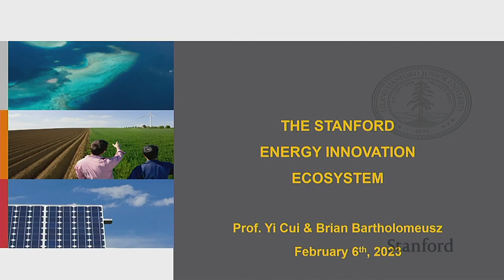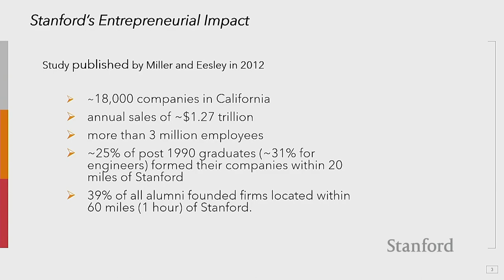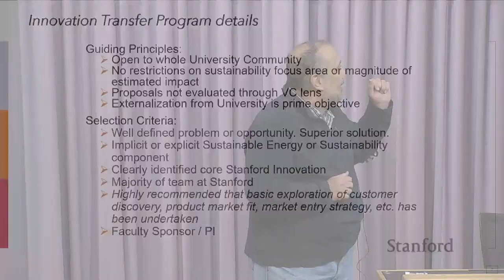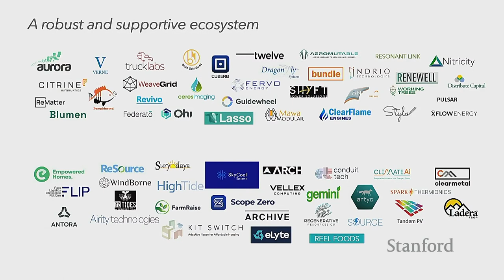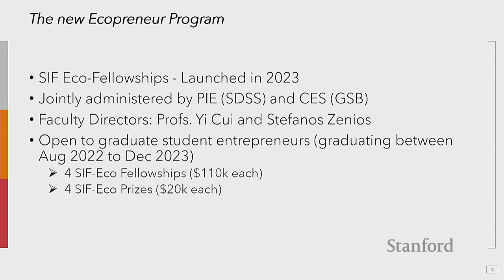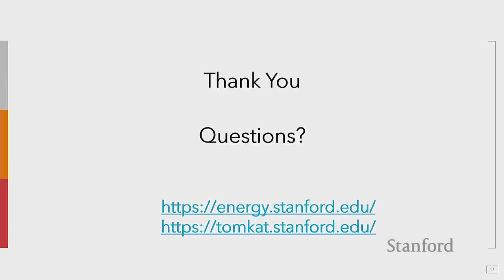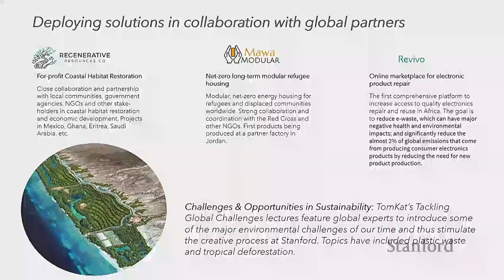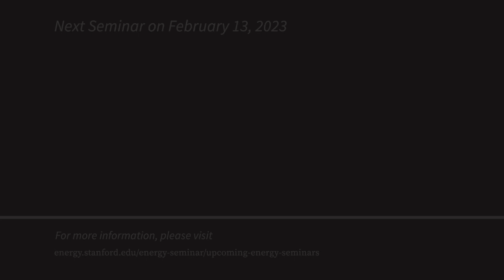The Stanford Innovation Energy Ecosystem | Bartholomeusz and Cui | Stanford Energy Seminar